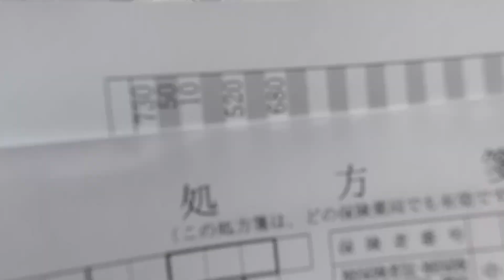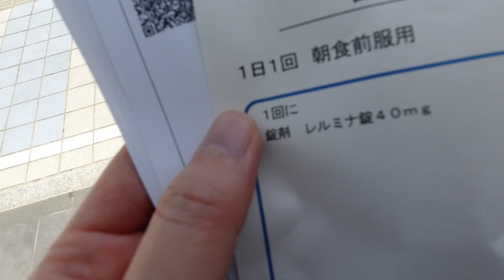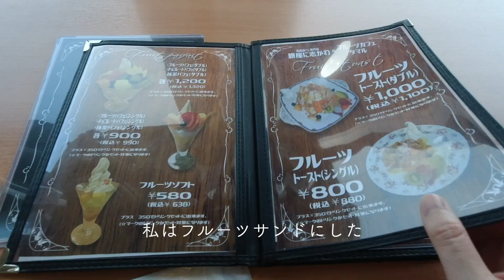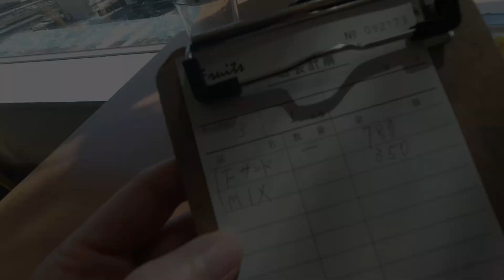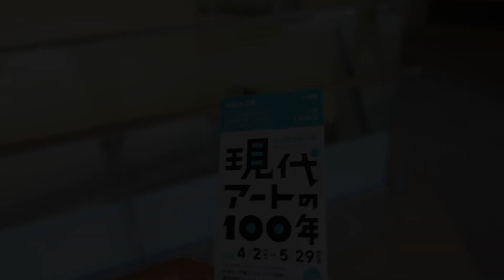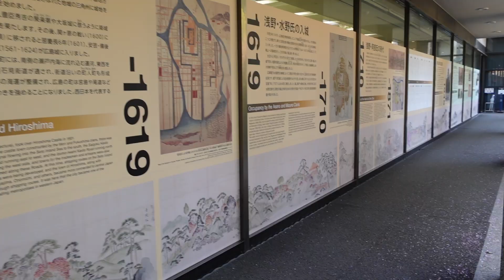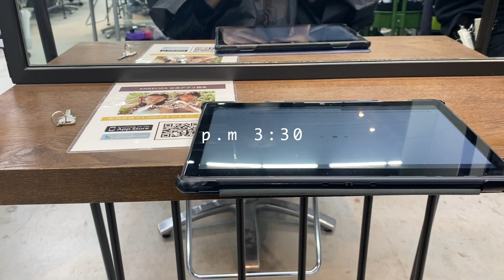【休日vlog】アラフォー独身女。おひとりさまの寂しい休日の過ごし方。月一の婦人科検診。フルーツカフェ。久しぶりの美術館。美容院。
使ってる調理用具

富士ホーロー 片手鍋16cm

野田琺瑯の保存容器

野田琺瑯のバット21取